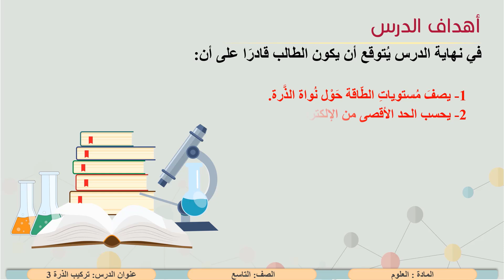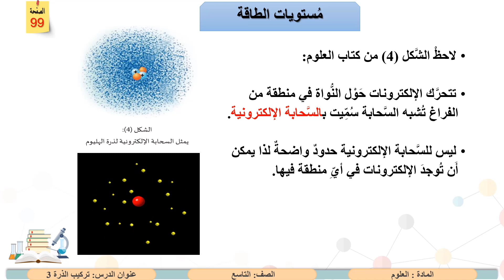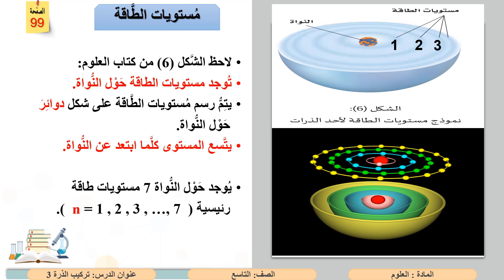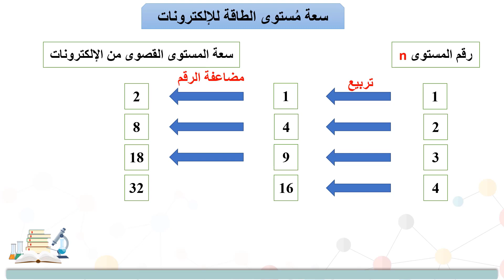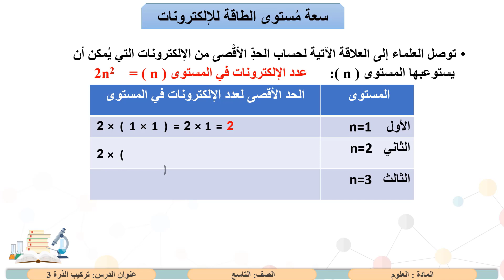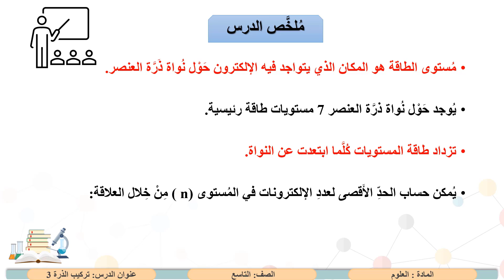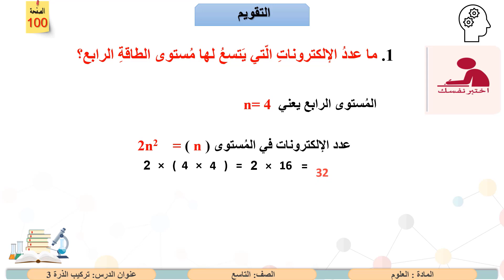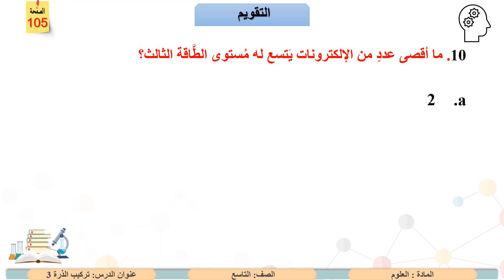الصف التاسع العلوم تركيب الذرة 3